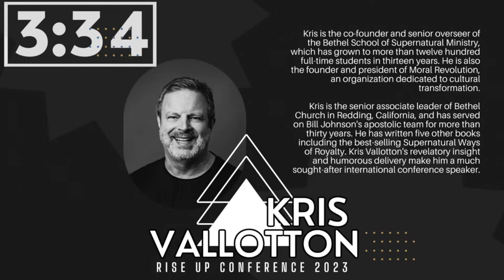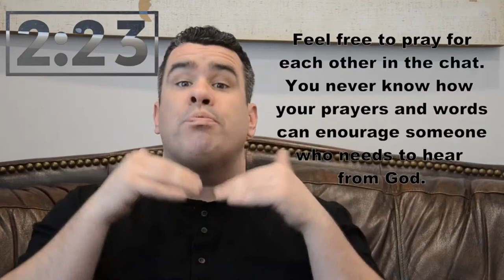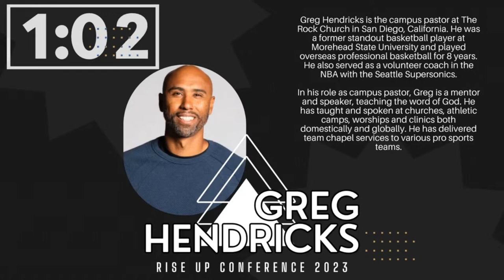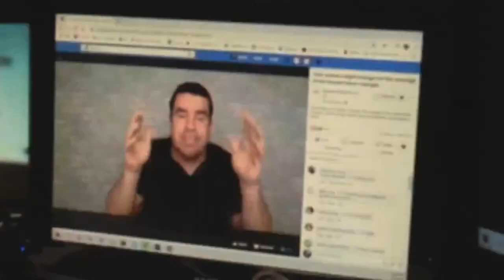Live with Charlie Robinson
If you need prayer for healing or prophetic encouragement, join us today.